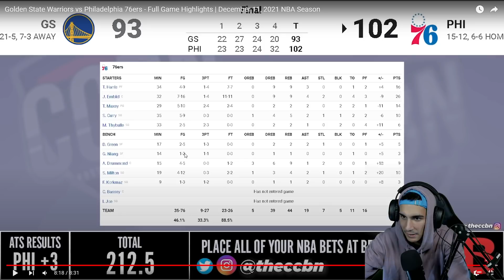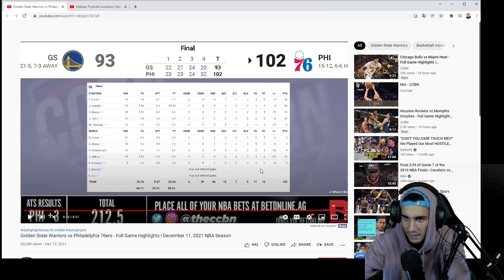😍¡CURRY NO PUEDE con MIS SIXERS! 🤭EL DEFENSOR del AÑO vs STEPHEN🥶 - WARRIORS vs SIXERS | 11/12/21